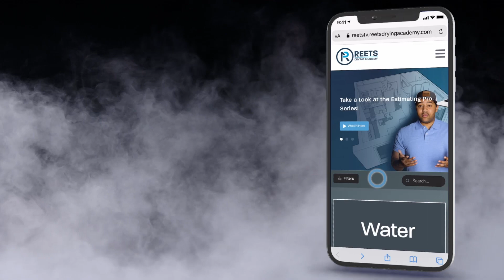ReetsTV On-Demand Streaming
Over 2000 ★★★★★ Five Star Reviews on Google

ReetsTV On-Demand is your go-to streaming platform for mastering water restoration. Explore an extensive library of free and premium content designed to enhance your skills and keep you at the forefront of water damage restoration.

Available on multiple platforms including:
Roku Channel Store

ReetsTV On-Demand makes learning convenient and flexible. Whether you're at home or on the go, high-quality training is just a click away.

Visit us at Reets Drying Academy! Experience top-tier training from IICRC experts and become the best in the restoration industry with hands-on, livestream and self-guided classes.